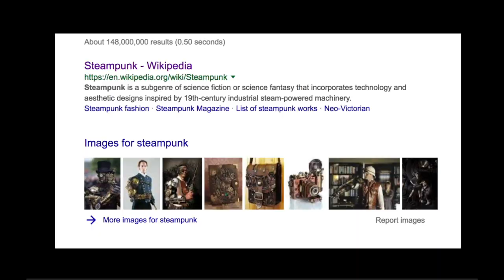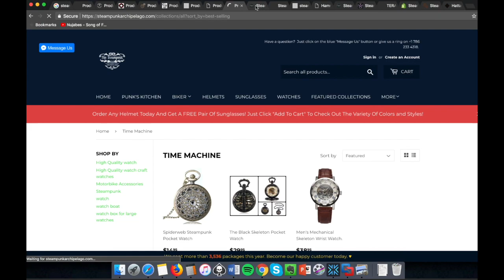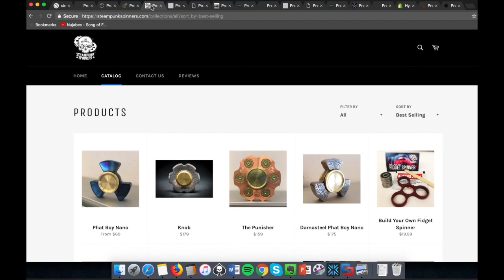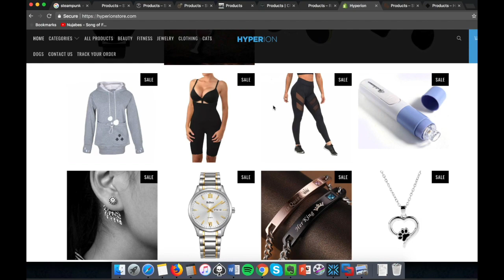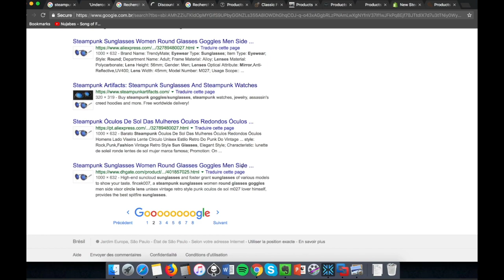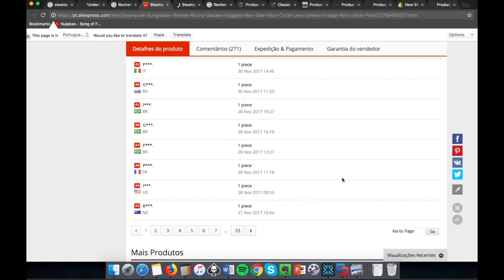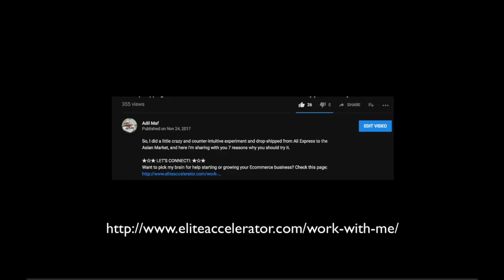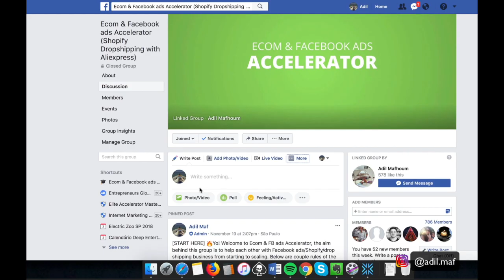HOW TO FIND SHOPIFY WINNING PRODUCTS TO SELL (Aliexpress & Dropshipping niche research)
This video is about how to find Shopify product to drop-ship from AliExpress. It’s an over the shoulder video showing you the exact process I go through when looking for a niche or a product to sell on my Shopify Stores.

I’m also sharing with you my list of 300 profitable drop shipping niches that you will find below. This Niches list combined to the strategy I’m sharing on my video makes the whole process a no-brainer step by step.

This dropshipping product research that I’m sharing is the exact one I’m using on my business and that’s generating me hundreds of thousands of dollar per year.  Don't forget to thumb up if you liked the video ;)

★☆★ NINJA RESOURCES ★☆★
PRODUCT RESEARCH
► Open a Payoneer Virtual Bank account & get $50 bonus

If you found this helpful, help me spread the word by liking or commenting or both!